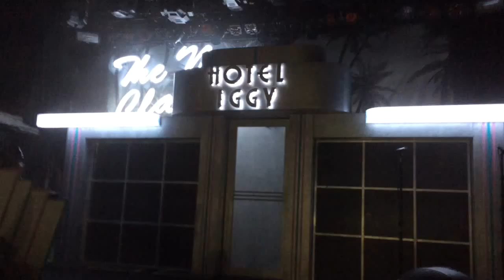Iggy Azalea - Beat Down (live)